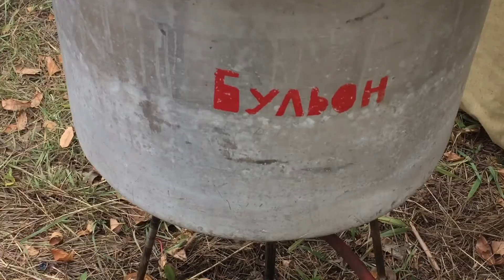Закрытие сезона 2017